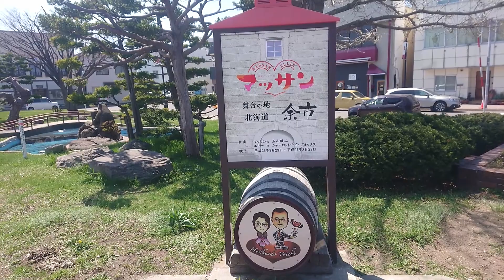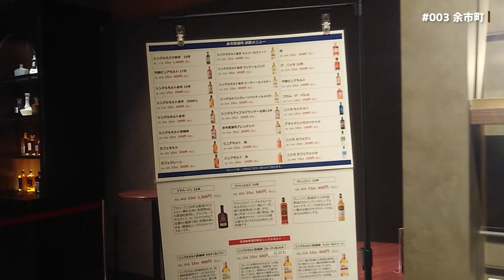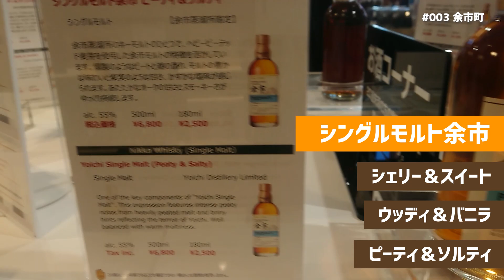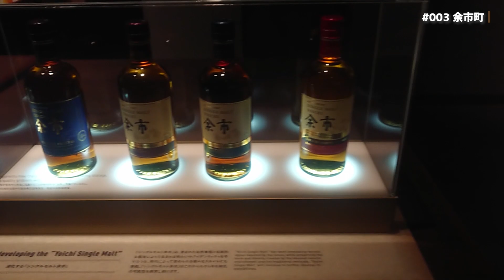【ジゴロウ散歩】余市町／ニッカウヰスキーの発祥地【#003】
すすきのジゴロウがあちこち行った際の様子を動画化
要はVlogですね

今回はニッカウヰスキーの蒸留所がある街
余市町

ドラマ「マッサン」の舞台にもなり
コロナ前は観光客が多く訪れるようになっていました

海鮮もフルーツも豊富
札幌からさほど離れていない魅力的な街です

※行ったのは2022年4月末となります

◆ひっそりとほしいものリストを公開しやがりました

◆「赤と黒カレー」好評発売中！

※ショップの管理・商品の受注・発送は、TOKYO SPICE CURRY 赤と黒さんが行います

◆北海道コンサドーレ札幌の情報をチェックするなら「ウィークリーコンサ」